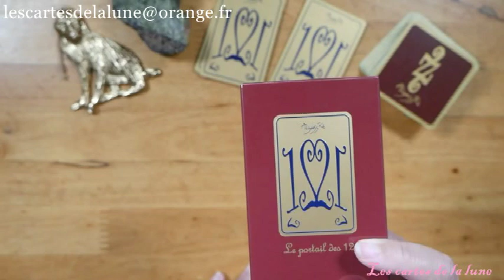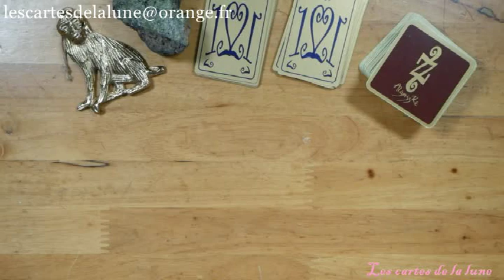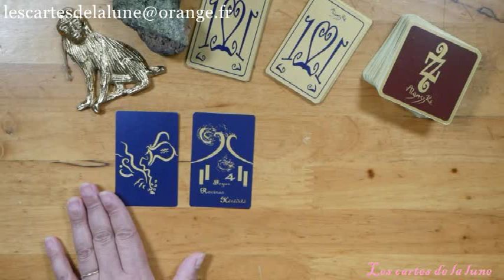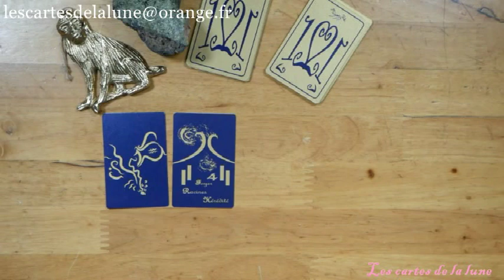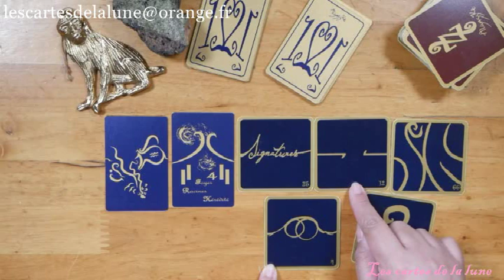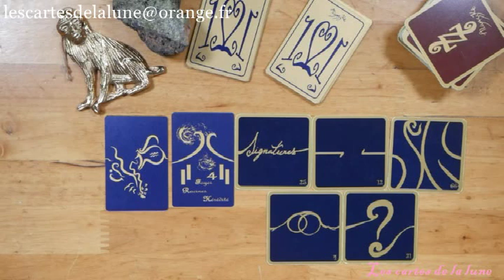Tirage - Guidance de la journée du Lundi 20 janvier 2020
Ce tirage énergétique quotidien pour la journée du Lundi 20  janvier 2020, peut ne pas vous parlez, car il est général et représente les énergies qui nous entoure, mais peut -être pas votre situation personnelle. Si vous désirez approfondir par un tirage votre propre situation contactez-moi en message privé.

Jeux utiliser:

Le 77 d'Aliyass ké et le portail des 12 d'Alyiass ké